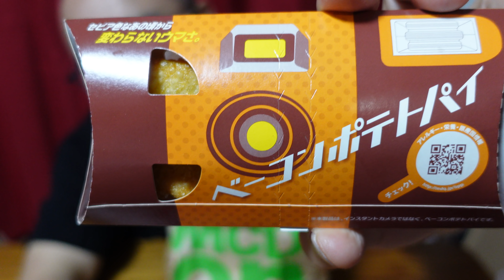強力っ【マクドナルド】サムライマック肉３枚のヤツ ナゲット15 ベーコンポテトパイ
Sony ZV-1